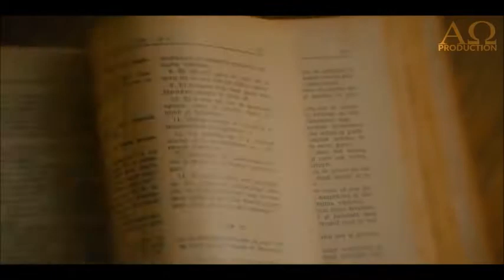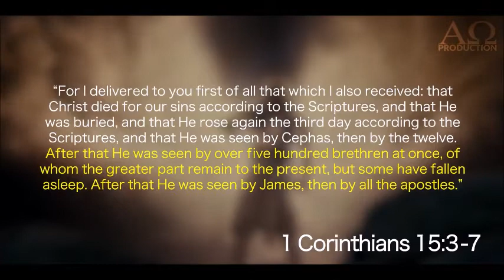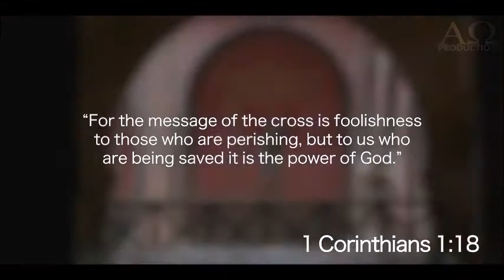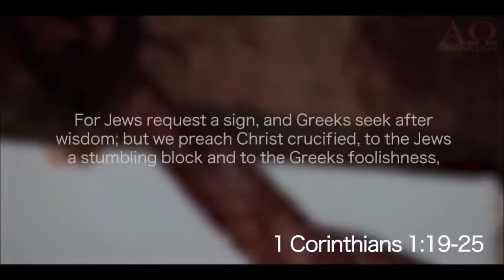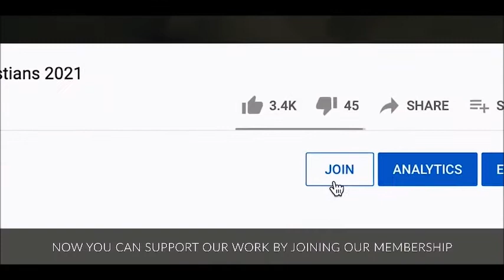Hardcore Evidence for Jesus' Resurrection and Death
You want evidence for Christ? Look no further.

Two points I wish to add about some notations in the video.

1.) Though -culturally- women may have been viewed and considered as lesser to men in the history of the Middle East, this is not synonymous with how God/Jesus views and values women, which was esteemed. Throughout His ministry, through interactions with women, Jesus, and God throughout the Old and New Testament demonstrated repeatedly women's' equal value and worth with men, as both being created in the image of God...being accorded the same respect and esteem as to men.

2.) Though Christ often taught non violence in response to being persecuted for following Him, this does not mean we are not called to defend ourselves from evil, or sit back passively. There are times are war, such as incidences where God called David, Joshua, etc to decimate tribes of nephilim and satanitic cities, standing for righteousness or defending one's family and home/person from and intruder or attacker. In such incidences it is warranted to defend against the antagonist, to the death if necessary.

These points do not discount the valid facts within this video, but to expand on them to provide a more comprehensive and accurate interpretation within context of scripture.